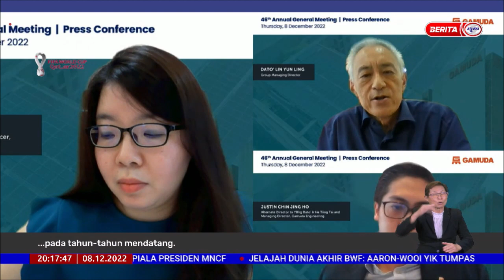8 DIS 2022-BERITA PERDANA-TENAGA BOLEH DIPERBAHARUI-SASAR PROJEK PEMBANGUNAN PAM HIDRO DI AUSTRALIA